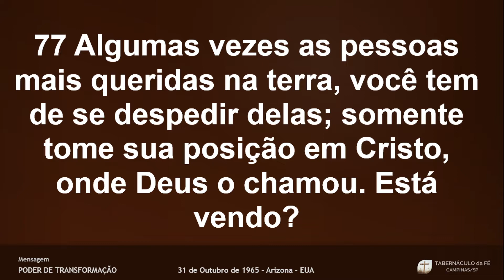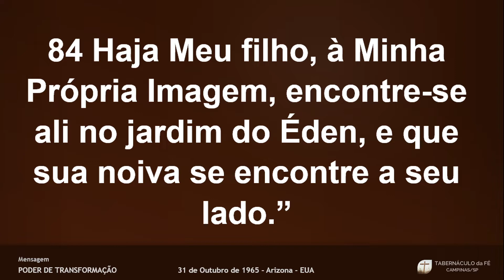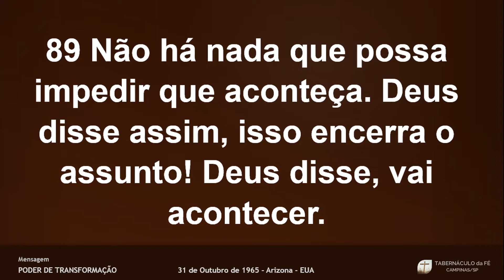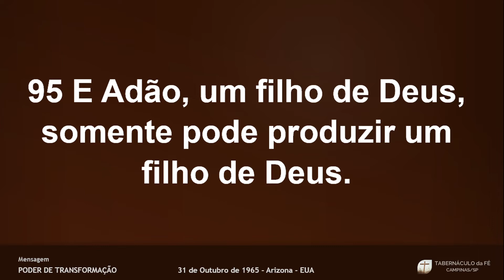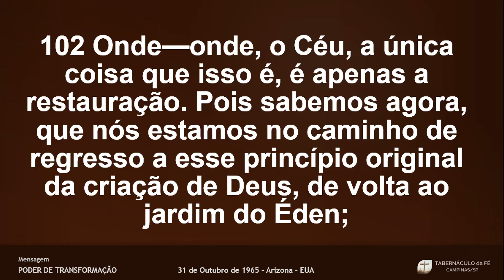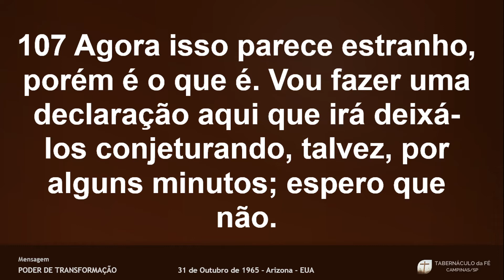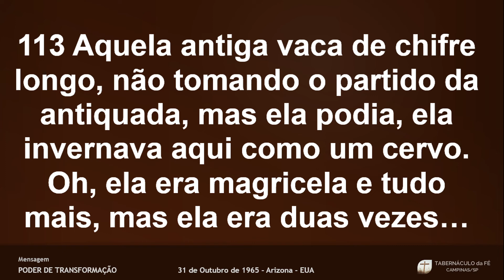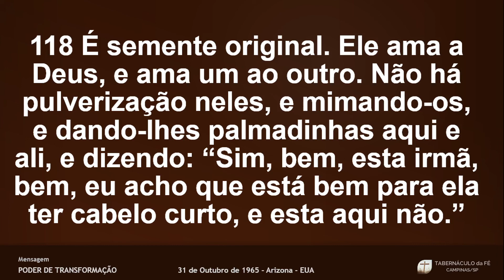Mensagem do Profeta - Poder de Transformação - Parte 3/8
Tabernáculo da Fé Campinas/SP
Rua: Austero Penteado, nº 115 - Bairro: Botafogo

Av. Castelo Branco, 6.650 - Bairro: Ipiranga

Tabernáculo da Fé Americana/SP
Rua: Francisco Manuel, 156 - Bairro: Centro

Tabernáculo da Fé Mogi Mirim/SP
Rua: Sebastião Milano, nº 521 - Bairro: Santa Clara

Tabernáculo da Fé Indaiatuba/SP
Rua: Antônio Angelino Rossi (ant. 80), nº 199 - Bairro: Jardim Morada do Sol

Av. Leonor de Almeida Ribeiro Souto, nº 709 - Residencial União

Tabernáculo da Fé Pouso Alegre/MG
Rua: Esmeralda, nº 772 - Bairro: Santa Cruz

Tabernáculo da Fé Boa Esperança/MG
Rua: Antônio Rodrigues, Nº 318 - Bairro: Centenário

Tabernáculo da Fé Santo Antônio do Amparo/MG
Rua João Dutra, 36 - Bairro: Lava Pé

Pr. Joaquim Gonçalves
Pr. Cleomar Borges